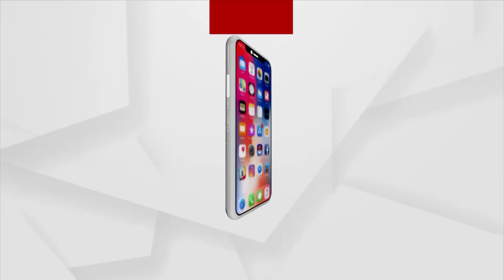Odisha Cabinet Meet Today